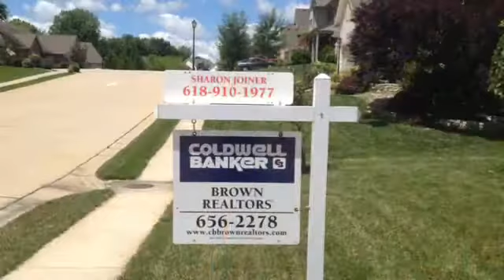6127 Stonewolfe Drive, Glen Carbon